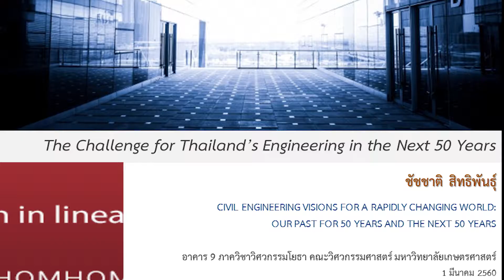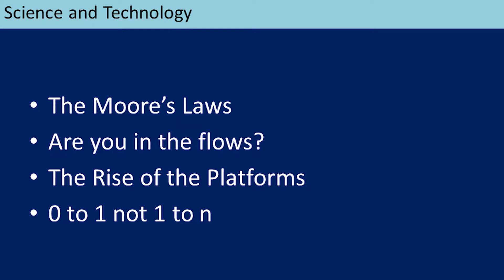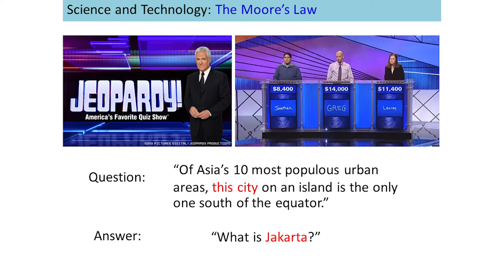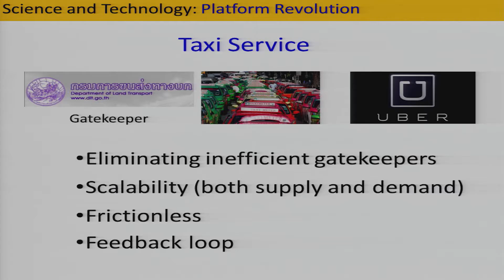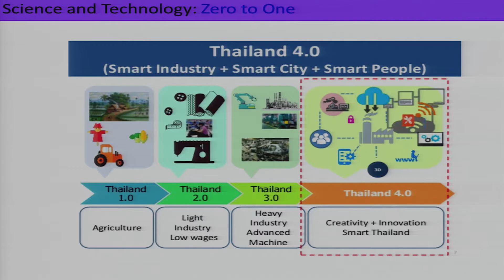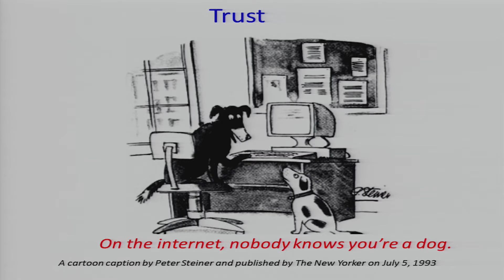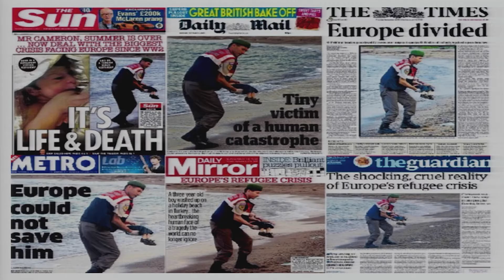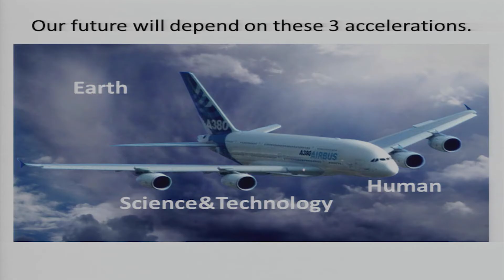OUR PAST 50 YEAS AND THE NEXT 50 YEARS